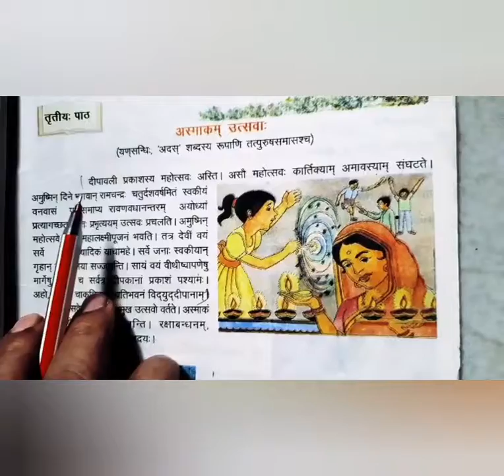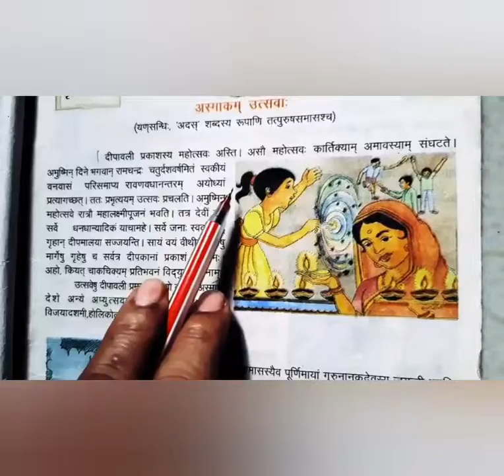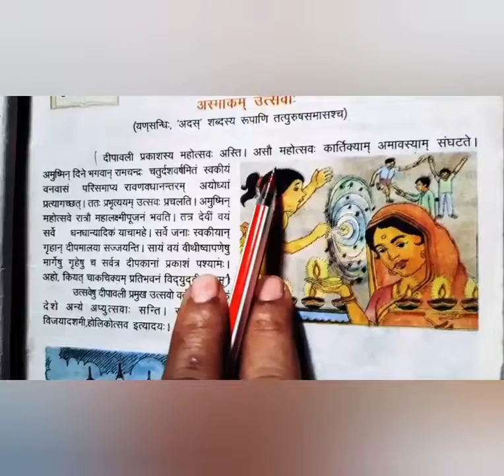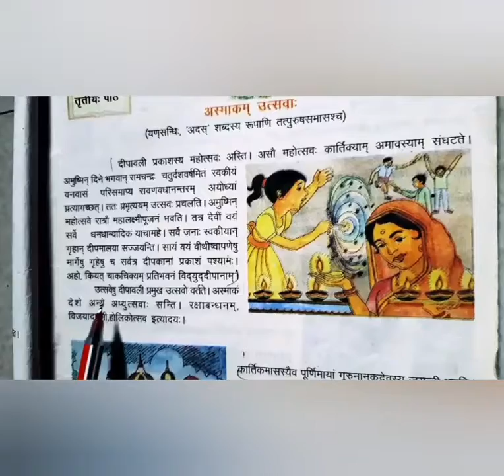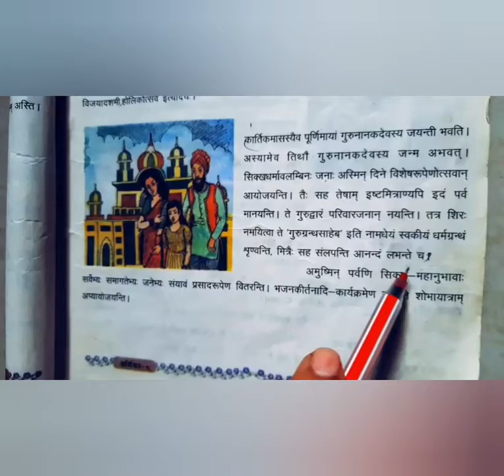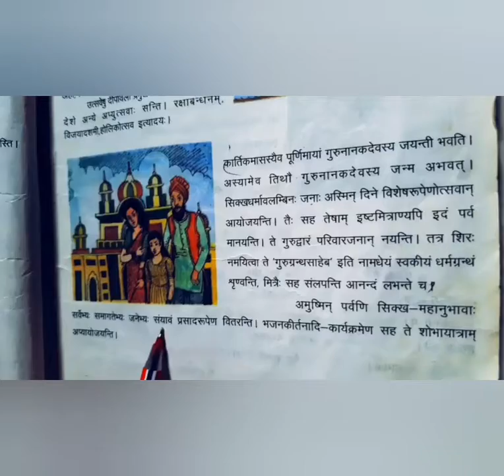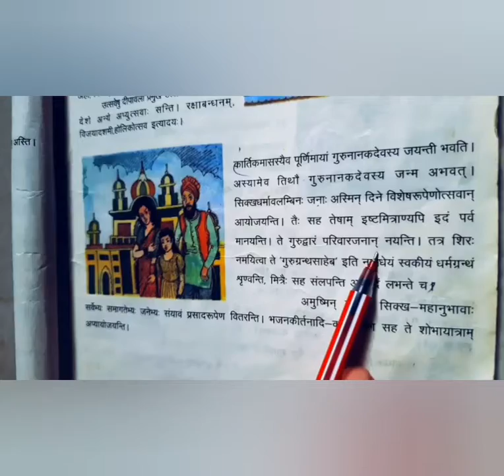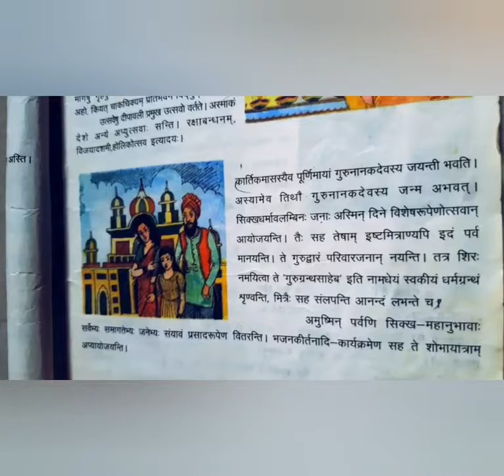Asmakam sanskrit lecture 1 class 8th UP board